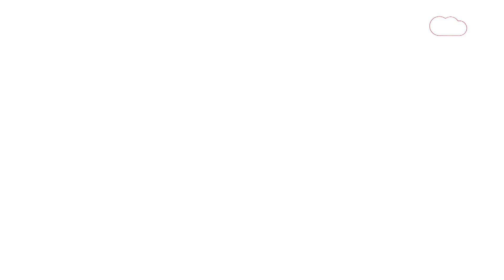Konkan Vidhanparishad Election: BJP च्या Dnyaneshwar Mhatre यांच्या विजयाची कारणं काय? |MVA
कोकण शिक्षक मतदारसंघात भाजपनं दणदणीत विजय मिळवला. भाजपच्या ज्ञानेश्वर म्हात्रेंनी शेकापच्या बळीराम पाटलांचा दारुण पराभव केला. ज्ञानेश्वर म्हात्रे कसे ठरले जाएंट किलर? या विजयाचे खरे शिल्पकार कोण? ज्ञानेश्वर म्हात्रेंनी कोकणचा बालेकिल्ला कसा सर केला जाणून घेऊयात या व्हीडीओतून